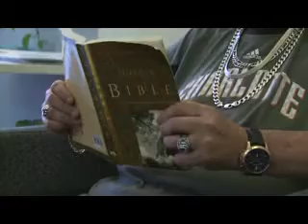Charlie's Story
Charlie, a graduate of the Project Cornerstone program at Samaritan Ministries in Winston-Salem, NC, tells what the program has meant in transforming his life.